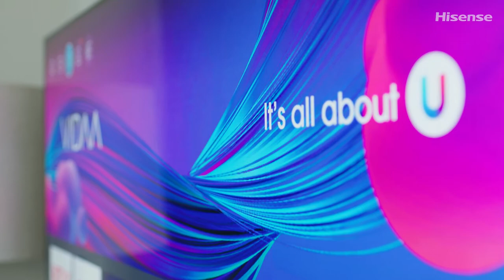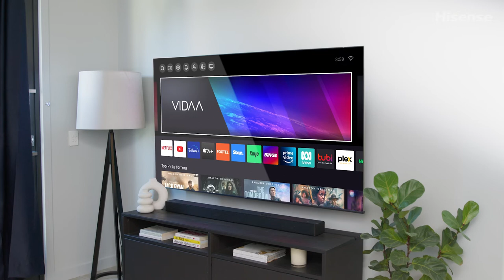Hisense TV Range | Betta Home Living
Hisense Television Information Video featuring Barry Du Bois.